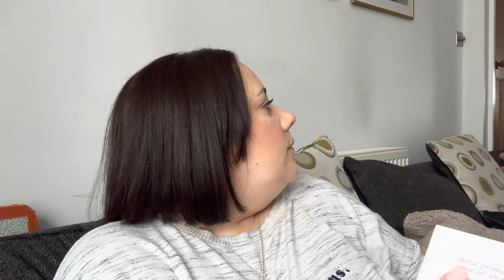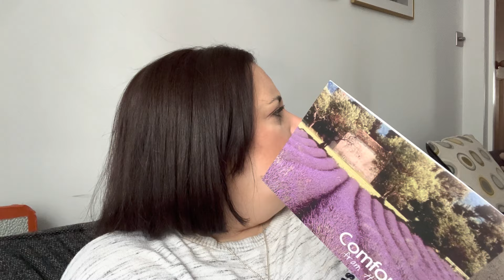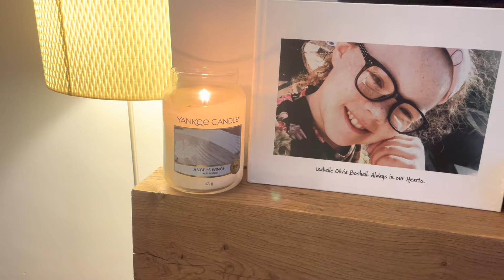Couples time building more furniture, Cooking chicken wings and keeping ourselves occupied.❤️Izzie❤️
For my Isabelle ❤️🌹❤️

This was meant to be a chill day, but then we decided to build the new sideboard 😊. Check out how I make chicken wings and having a chat about what’s going on in my life.